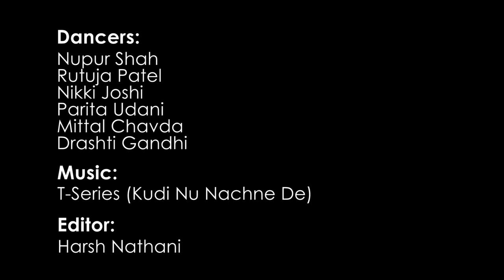Kudi nu nachne de | Life of dancers in lockdown | Ft. Team AerialBelly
W⭕rk From Home Or Working At Home The Spell Of Dance Takes Over The Moment We Hear The Beats Of A Song 🎶💃.

The L⭕ckdown Has Not Shook Our Passion For Dance. So We @aerialbelly Girls Decided To Collaborate On This Beautiful Scintillating Song - "कुड़ी नू नचने दे" And Bounced To The Rhythm Of The Song Whilst Working At/From Home ❤️

Dance Your Heart Out💃,
Make Sure You Pout💋,
Do It Without Any Doubt🙌,
And In The End Just Give It A Shout 🗣️

How Many Times Whilst Cleaning, Cooking Or Doing Daily Chores You Got Off-tracked Grooving To The Music And Lost Track Of Time...??? Share Us Your Experience In Comments

Hey all, I am Nupur Shah. I am a Belly Dance Professional and an Aerialist. I have my regular classes in Ahmedabad and in Mumbai. Join our online classes.

THINGS I USE, YOU CAN CHECK THEM OUT TOO!

Share, Slay ,Tag Your Squad & Spread Smiles.